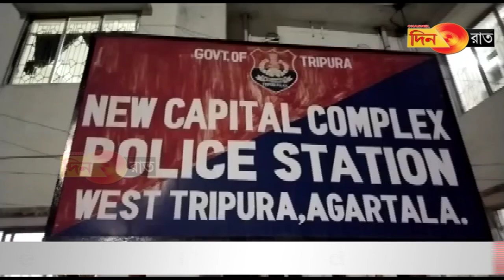বিপুল পরিমাণ ড্রাগস সহ জালে এক যুবক